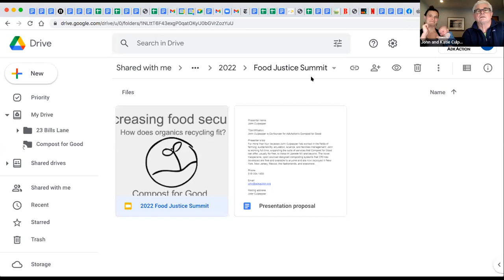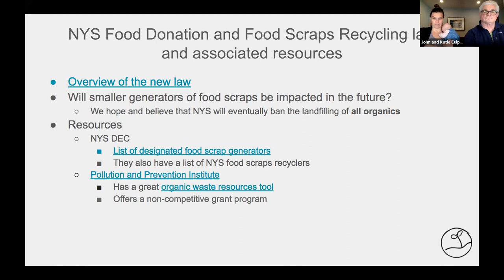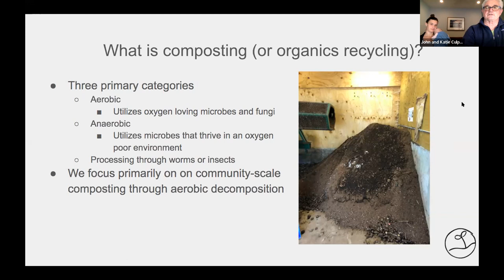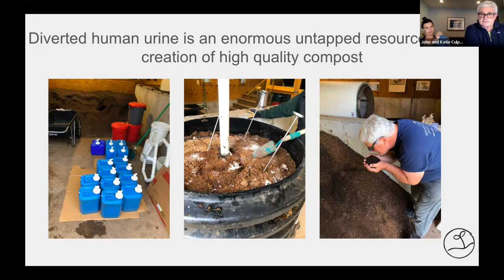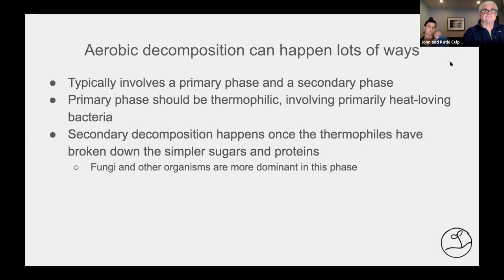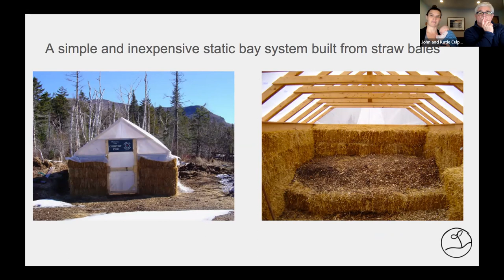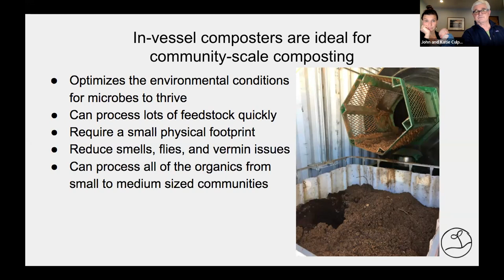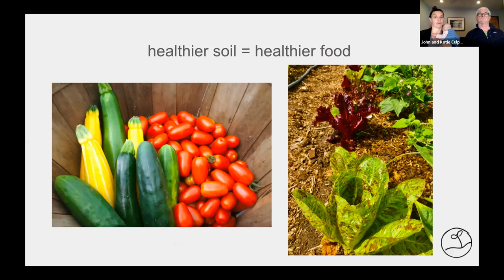2022 Food Justice Summit: Improving Food Security by Sparking a Composting Revolution in NY & Beyond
Soil productivity, and therefore soil fertility is essential for productive food systems. Additionally, producing food by lowering input costs helps farmers produce food more sustainably. Creating and using biologically complete compost improves soil fertility and soil health. When farms produce more compost than is needed for their production systems then they can sell that compost, benefitting the surrounding community and creating another revenue stream for their farm.